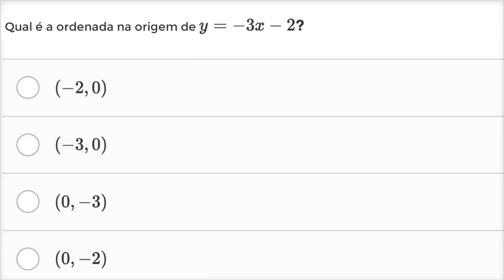Introdução ao declive e ordenada na origem - Khan Academy em português (8º ano)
Vídeo original: Worked examples: slope-intercept intro